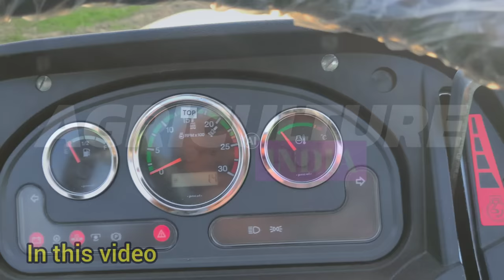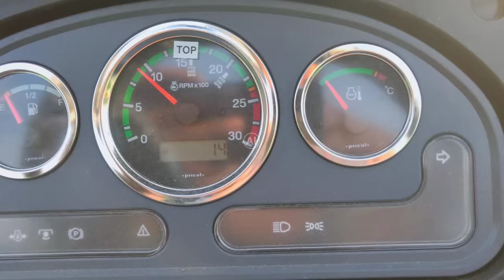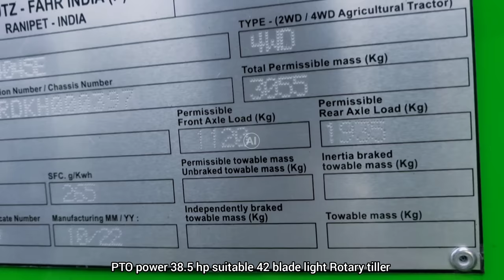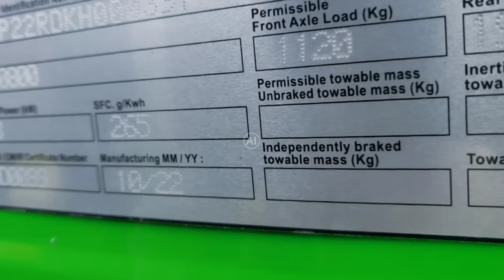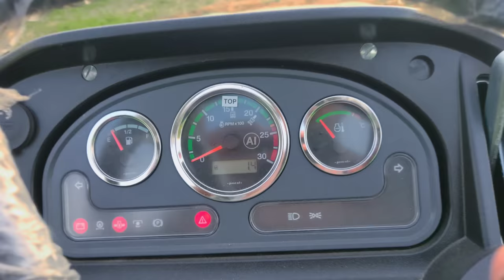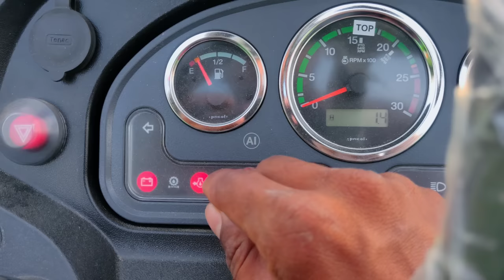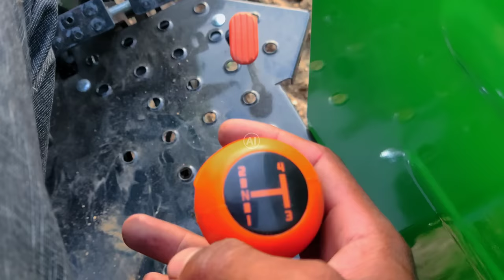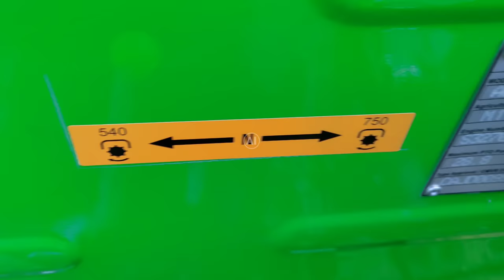Deutz fahr Agromax 4045E 45 HP 4wd tractor full review | SDF | Full features and specifications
This video about the Same Deutz fahr Agromax 4045E 45 HP tractor full review in Tamil. Price mileage specifications and features.

German based SDF launched 4e series Tractor in 2020 comes with 45,50,55,60 HP range. 8+2 & 8+4 gear box in 45 & 50 hp tractor, 8+8 & 12+3 gear box in 55 & 60 hp tractors.

For more information 👇
Sai & Co erode dealership